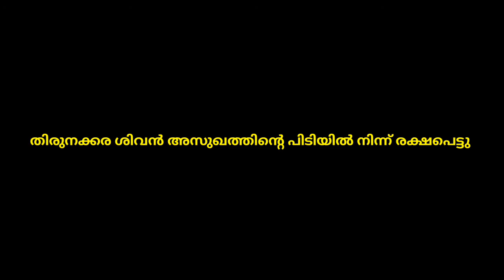തിരുനക്കര ശിവൻ ഇരണ്ടകെട്ടിന്റെ പിടിയിൽ നിന്നും രക്ഷപെട്ടു |thirunakkara sivan